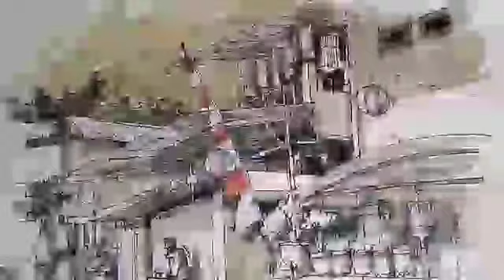Urban Sketch Demo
Sketchwalk moment